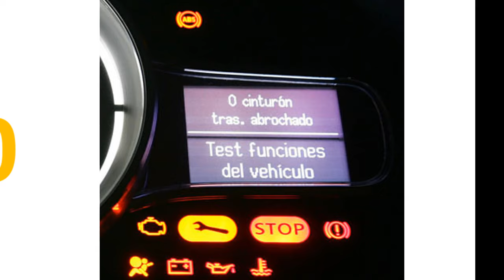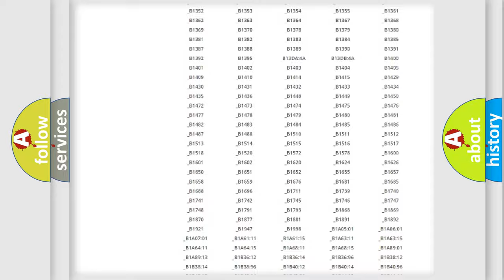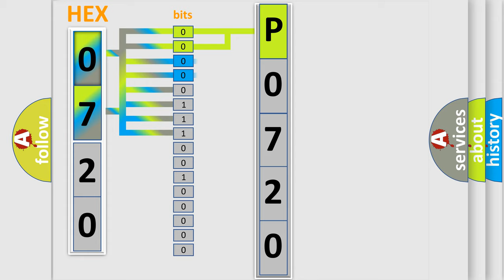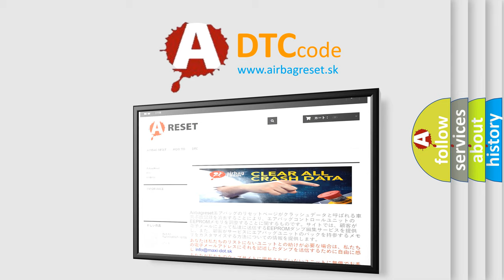DTC Volkswagen P0720 Short Explanation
Contents:
0:21 Basic DTC analysis according to OBD2 protocol standard.
1:48 Insight into programming
2:58 A diagnostically understandable description of the Diagnostic Trouble Code
3:05 Basic error definition

Make:
Volkswagen
Code:
P0720
Definition:
Front Driver Door Handle Sense
Description:
When the RF Hub module senses a door handle hall sensor or lock switch failure or a continuous activation for over four (4) minutes.
Cause:
DRIVER EXTERIOR DOOR HANDLE (PASSIVE ENTRY)RADIO FREQUENCY HUB (RF HUB)